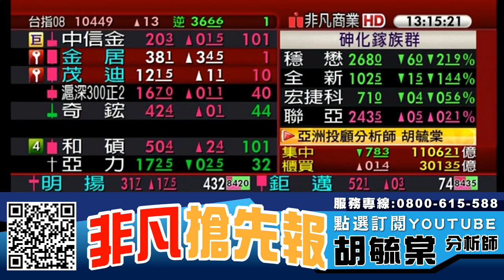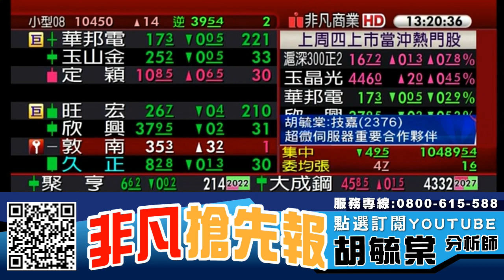【非凡搶先報】超微(AMD)推新晶片合作夥伴帶量飆高20190812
留意族群 : 半導體、IC設計、DRAM模組、散熱族群、5G概念股、網路通訊、PCB、記憶體、蘋果概念股

留意個股 : 超眾(6230)、建準(2421)、偉詮電(2436)、所羅門(2359)、健策(3653)、祥碩(5269)、技嘉(2376)

【專長介紹】
專長:深入產業研究，對於市場有極高的敏感度，擅長挖掘中小型黑馬股。